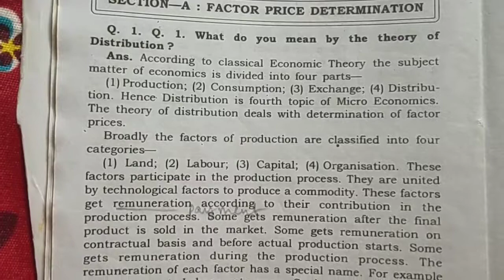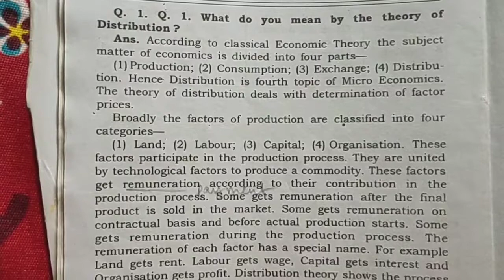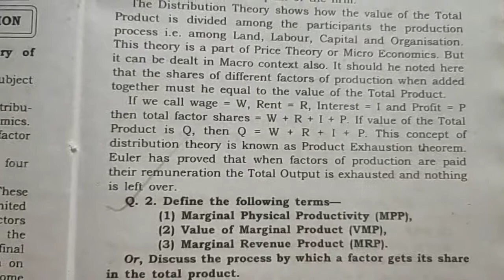Theory of Distribution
Here we are discussing about the general notes of in NBU 2nd year and if you want English compulsory notes then go to our playlist and if you have any previous year question then send us in in